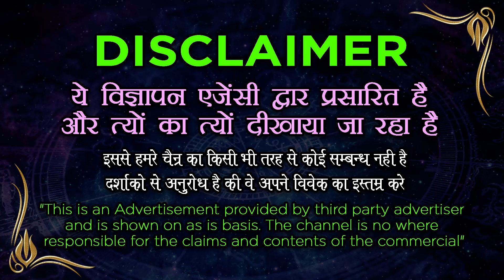Mohabbat Ka Wazifa आज रात 11 बार ये पढ़ लो जो भी काम होगा सुबह होने से पहले पूरा हो जाएगा